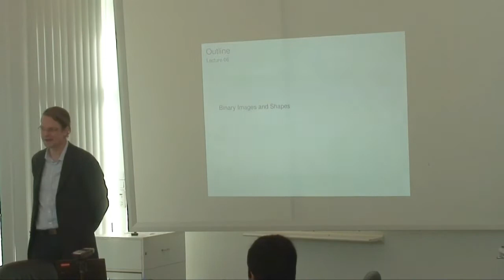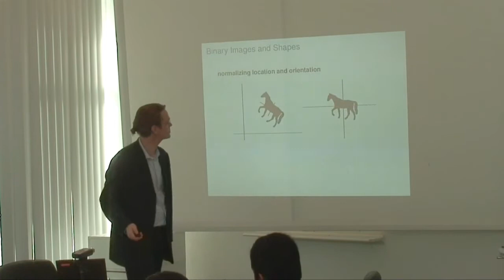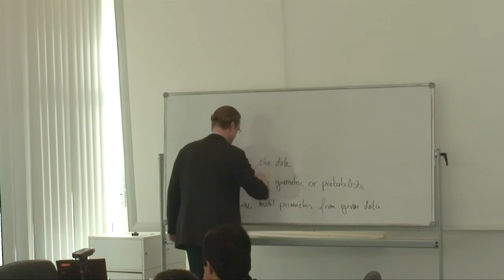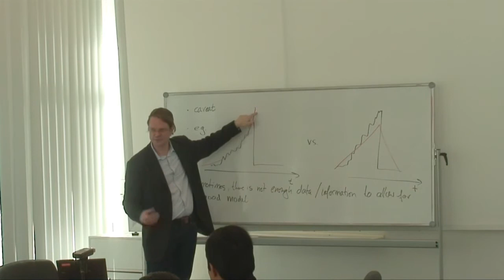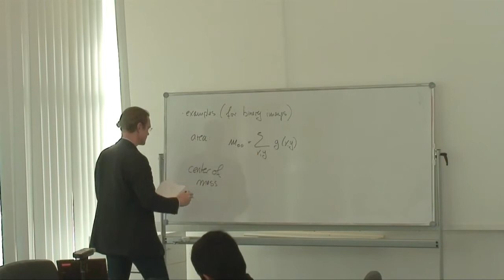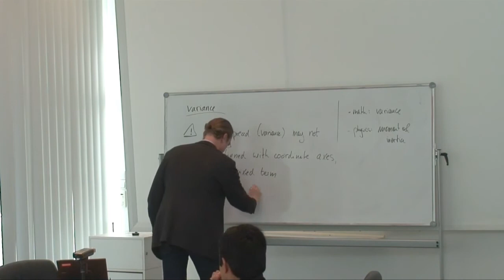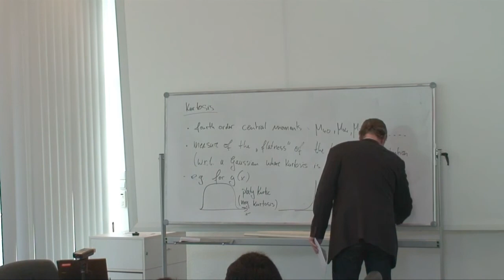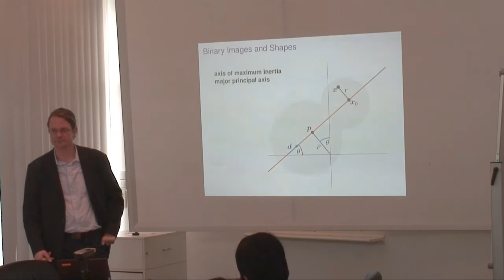Image Processing, Retrieval and Analysis II - Lecture 005 (2015-05-04)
The 5th lecture of the b-it course in "Image Processing, Retrieval and Analysis II" with Prof. Bauckhage. Recorded on 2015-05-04 at b-it, Bonn.